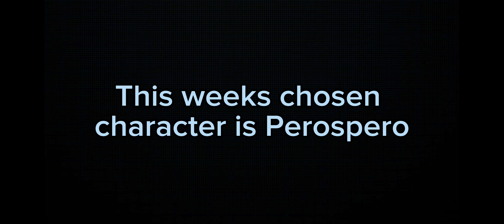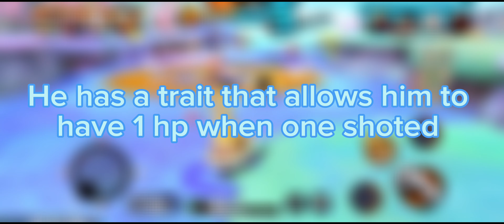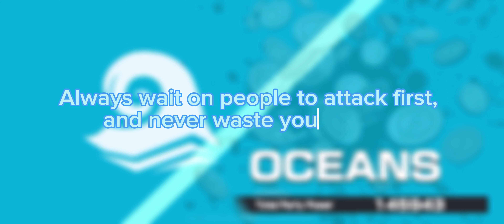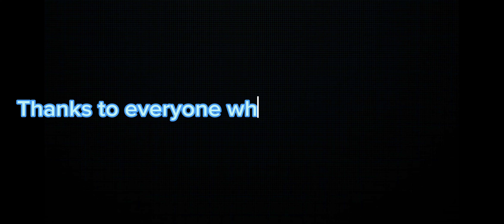One Piece Bounty Rush: Character Spotlight - Perospero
Character Spotlight Monday shows the strength, weaknesses, abilities and tips on a specific character each week.